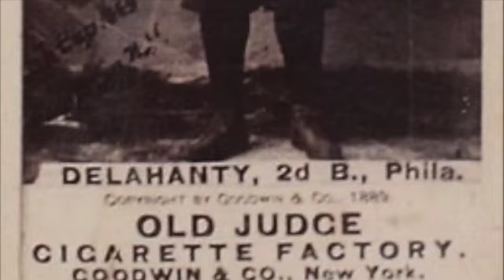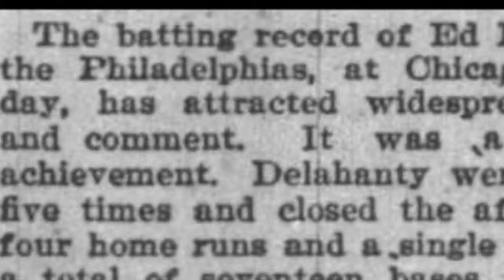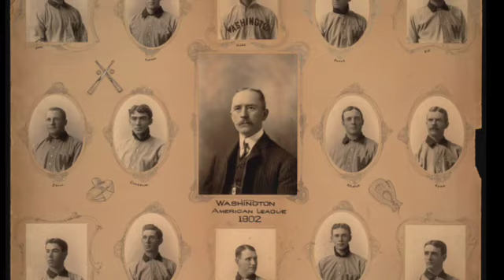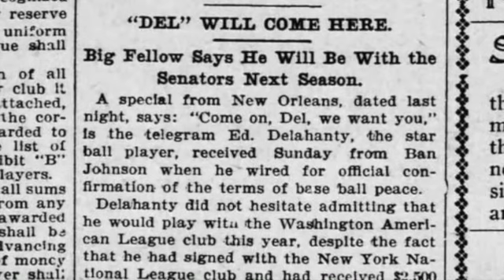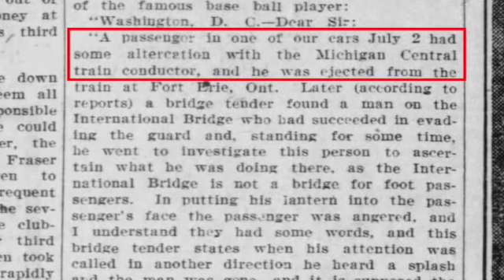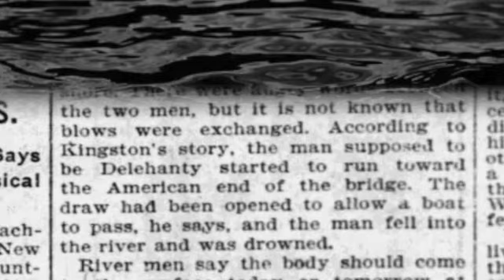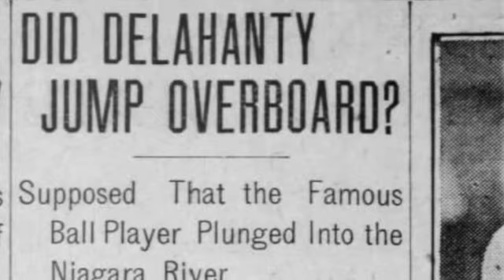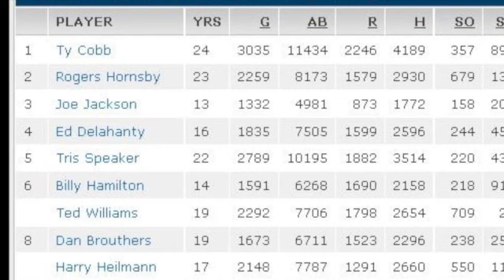The mysterious death of MLB star Ed Delahanty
Ohio Mysteries Presents the story of Cleveland-born baseball star Ed Delahanty and his mysterious 1903 death. Delahanty, still No. 4 on Major League Baseball’s list of all-time sluggers, was found at the base of Niagara Falls. How he got there is a century-old debate.

This story was also told in Episode #73 of our podcast series. Find a full lineup of our podcast